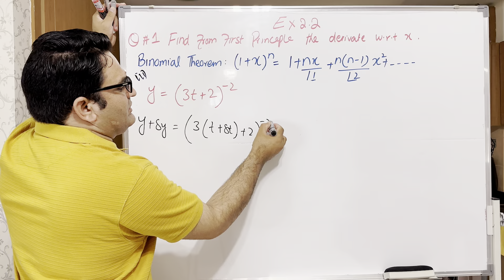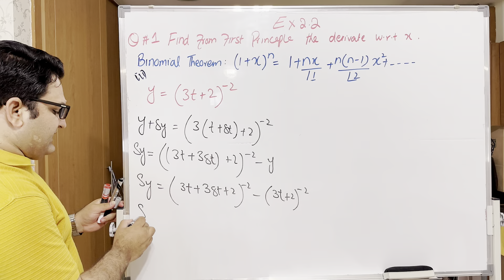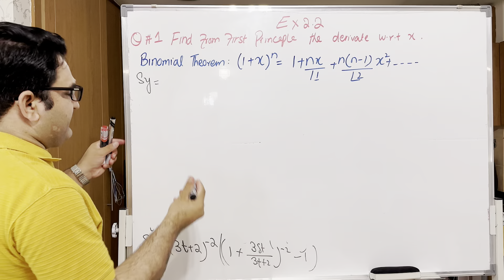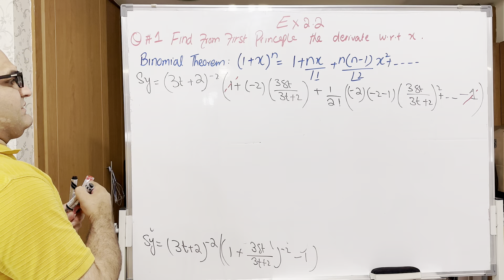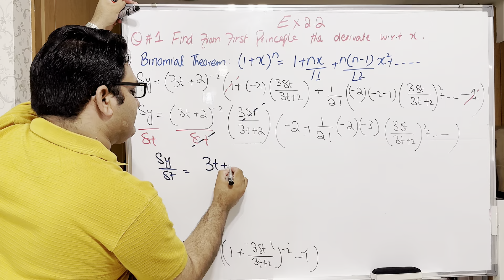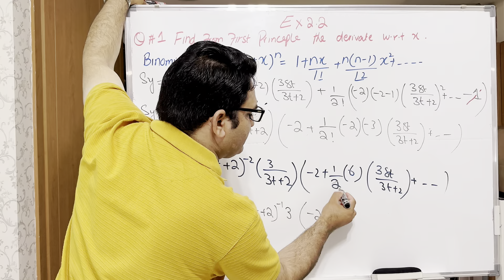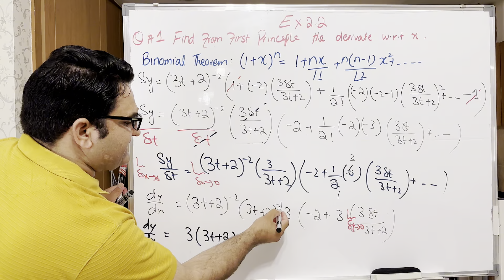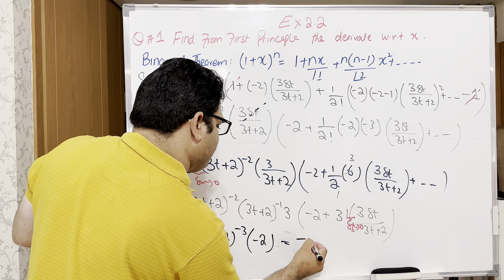2nd year Mathematics | Ex 2.2 Q# 3 | PTB | Federal & Rawalpindi Board | KHURRAM SHEHZAD MUGHAL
🎓 Join me as we delve into Exercise 2.1, Questions 1 and 2, in Chapter 2, "Differentiation," tailored for students of Punjab, Rawalpindi, and the Federal Board. This tutorial series, based on the 2nd-year Mathematics book by the Punjab Text Book Board, comprehensively covers the First Principle, Ab Initio Method, and Delta Method. Expect a detailed step-by-step breakdown of each question to enhance your understanding. Whether you're a student from Punjab, Rawalpindi, or the Federal Board, this tutorial aims to provide a solid foundation in differentiation. Let's make mastering mathematics an enriching experience for all! Mathematics Differentiation 2ndYearMath PTB RawalpindiBoard FederalBoard MathTutorial Education 📚✨Chapter # 2 Exercise#2.2 Q # 3